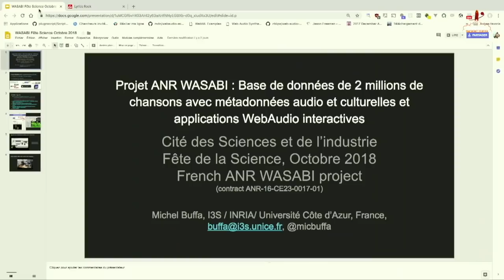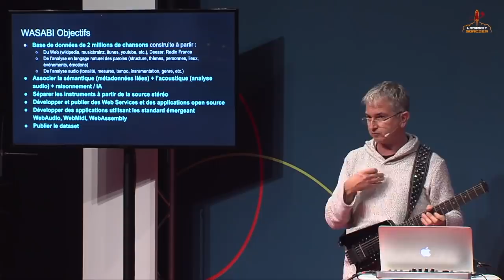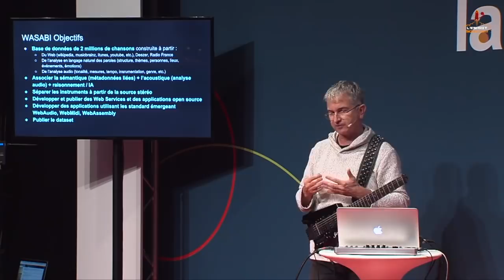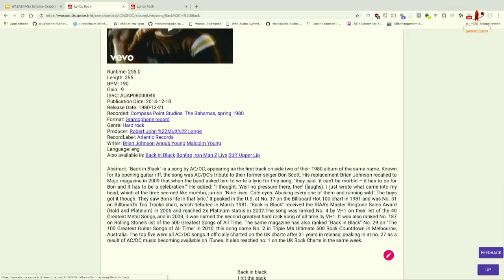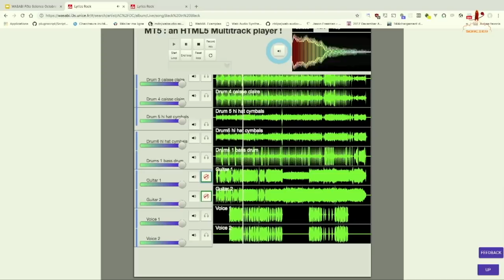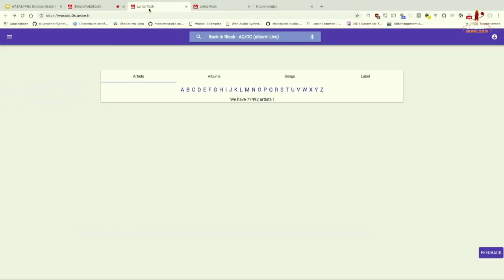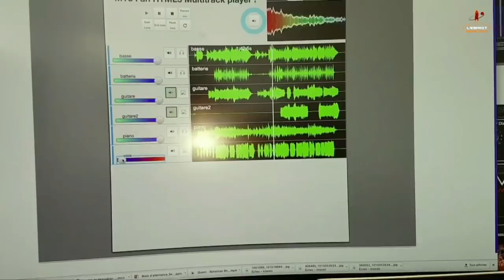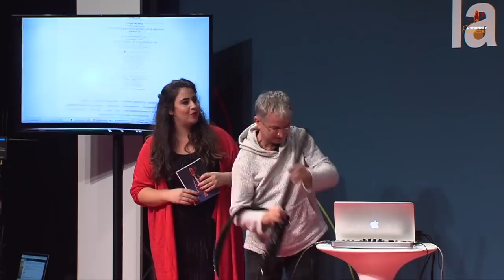Projet Wasabi : rendre la musique accessible à tous | Michel Buffa - Cabaret de la Science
Michel Buffa, chercheur à l'Inria, sort sa guitare pour mettre le feu au Cabaret de la Science ! Avec le projet Wasabi, il compte améliorer les bases de données musicales sur le web et rendre la musique encore plus facile à trouver, mais aussi à jouer !

Extrait du Cabaret de la Science, qui s'est tenu les 6 et 7 octobre 2018 à la Cité des sciences et de l'industrie. Deux jours de spectacles, de théâtre, de jeux, de performances scientifiques, présentés par l'Esprit Sorcier et 13 organismes de recherche.